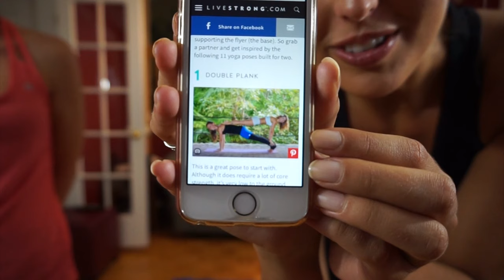YOGA CHALLENGE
Aujourd'hui je vous présente LA vidéo où j'ai eu le plus de fous rires dans toute ma vie ! En compagnie de ma meilleure amie en plus, on vous présente le Yoga Challenge. C'est confirmé, on est un fail !

Gilet :
Lèvres :